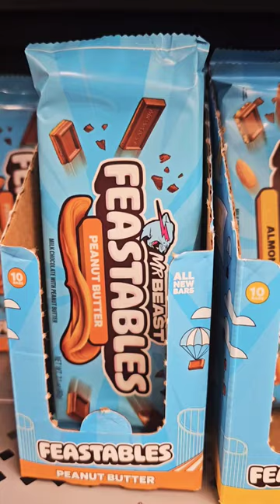MrBeast Feastables Chocolate Bars After New Rebranding (Deez Nutz) caused some trouble lol! 🥜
Apparently MrBeast ran into some legal issues for the branding of Deez Nutz so we now have this new packaging for his Feastables Chocolate Bars. Available at Walmart in full size and checkout impulse candy bar section size.